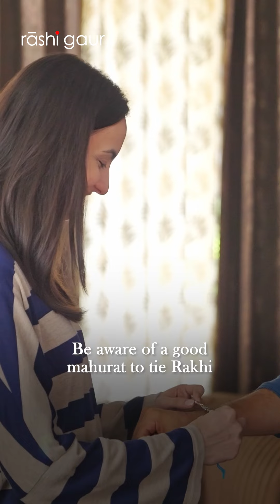Choose an AUSPICIOUS TIME to tie Rakhi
Know about the significance of Raksha Bandhan and the auspicious time to tie Rakhi

RashiGaur is an Award Winner astrology numerology vastu and fengshui consultant.